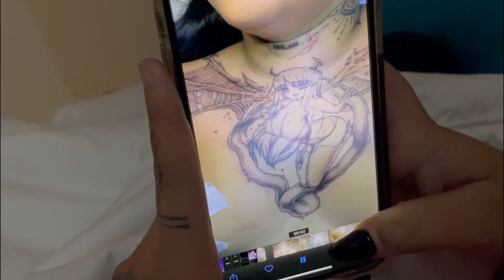FART PRANK ON PORNSTAR … (LIFE ON MARS • SEASON 1 EPISODE 3)